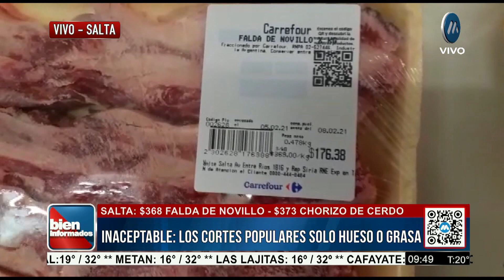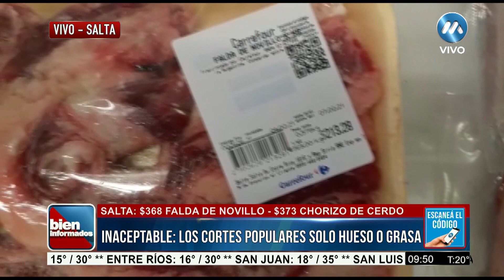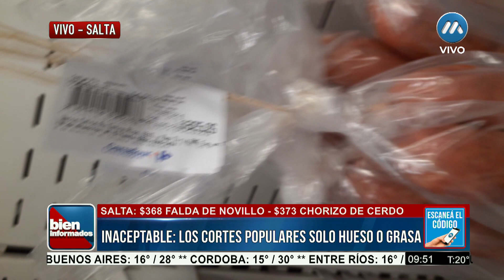ENGAÑOSOS CORTES POPULARES ¿DÓNDE ESTÁ LA CARNE?